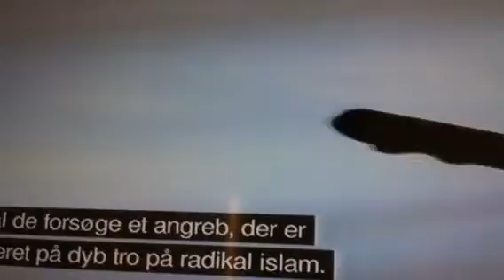Bin laden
Kbh